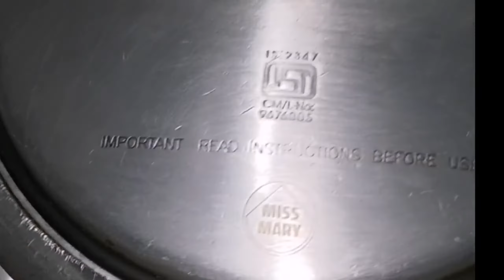ମୁଗ ଜାଇ ରେ ବନା ହେବା ମୁଗ ପିଠା( moongdal pitha) ହୋଲି ରେ ବନାନ୍ତୁ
how to make moongdal pitha? very easy and teasty👍👌

holi special sweet
sweet recipes